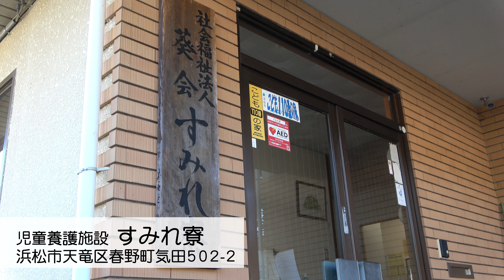静岡県の児童福祉のしごと すみれ寮編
児童相談所をはじめ、静岡県の児童心理治療施設、児童自立支援施設、児童養護施設、乳児院の仕事への就職をお考えの方に、仕事の魅力をお伝えします。